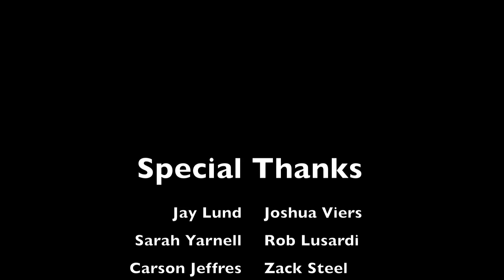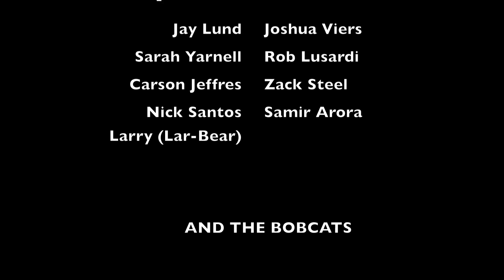Fish Give a Dam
Hydro peaking may benefit producing hydroelectric power and facilitate whitewater rafting, but can greatly affect fish.

Project by Micah Bisson

EPS190, Spring 2013
Ecology and Management of Sierra Nevada Rivers

Center for Watershed Sciences
John Muir Institute of the Environment